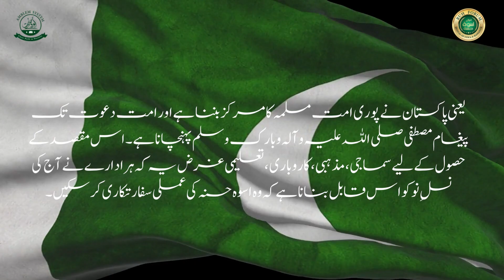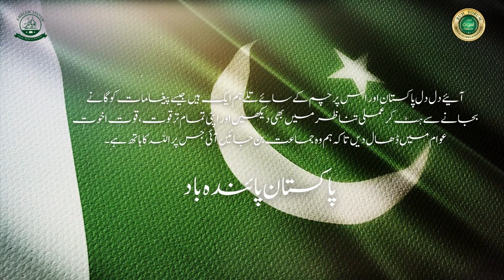Special Message & Performance | Pakistan Independence Day | 14th August | National Anthem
AMBLEM (Aabroo e Millat Baseline Education & Mentoring System) is an emerging education system initiated by the former directors and management of PakTurk Education Foundation with an aim of creating ambassadors of humanity. It encompasses a complete range of intellectual, spiritual, physical and cheerful activities sparking the creative thinking of youth.